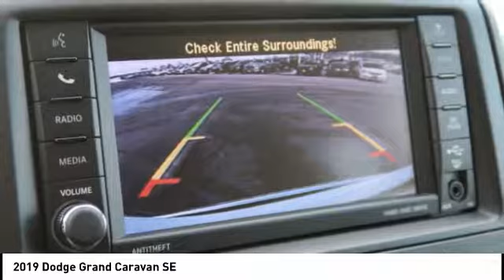2019 Dodge Grand Caravan Iowa City IA DT2824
2019 Dodge Grand Caravan SE

Deery Chrysler
651 Hwy. 1 West

Don't miss this 2019 Dodge Grand Caravan. It's equipped with great features. You'll want to take this  home. Make a great choice today.